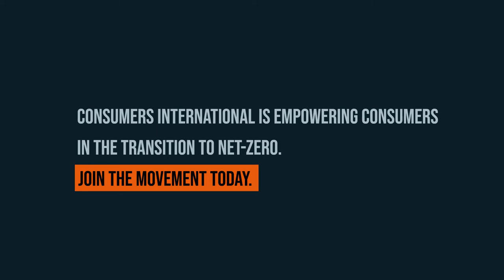COP27: Empowering Consumers in Clean Energy Transitions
Consumers International and our Members are calling for a fast, fair and accountable transition to net zero.

We recognise that in a fast-changing energy market, consumers face many barriers to taking action.

Our Members are pioneering initiatives around the world to remove those barriers. Watch to find out how, together, we are promoting awareness, access, and inclusion for consumers in energy transitions.

Thank you to Consumer Council of Zimbabwe, Consumentenbond (Netherlands), IDEC (Brazil), Consumer action and Civil Action Group (India), YACP (Yemen) and FNAC (Morrocco) for taking part.